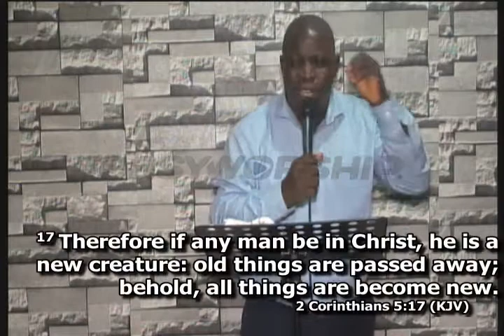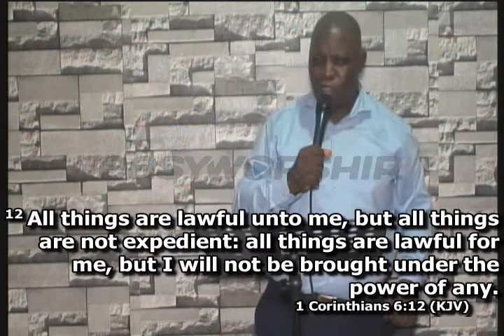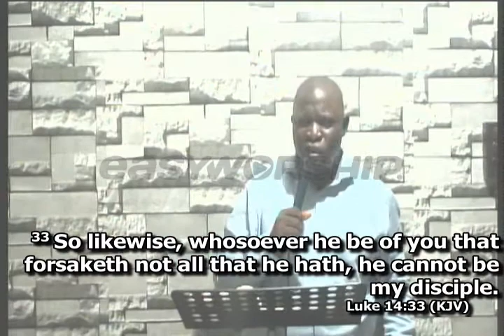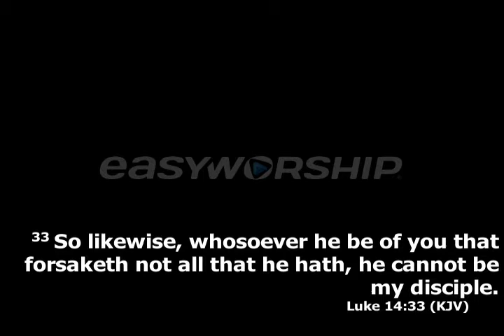WEDNESDAY BIBLE STUDY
LIFE OF CHRIST